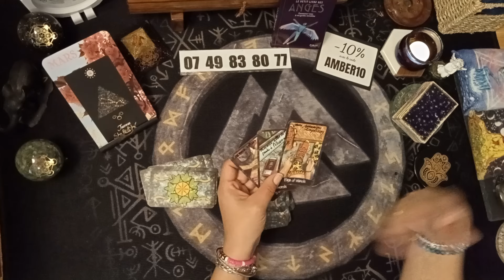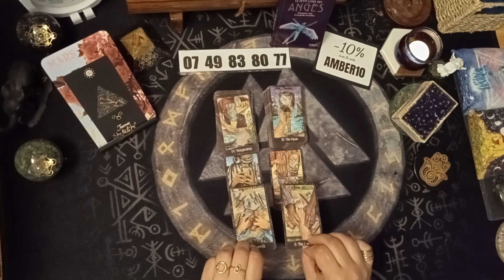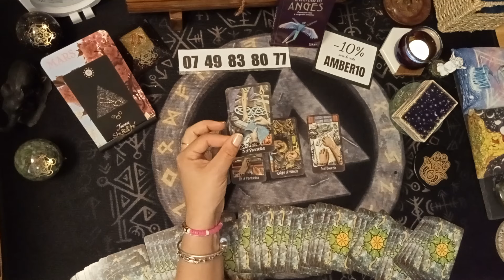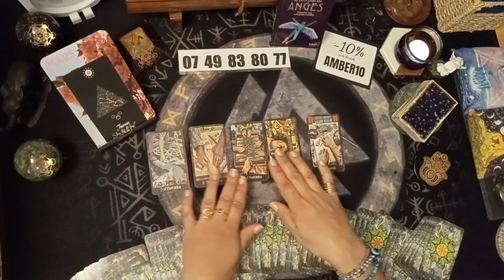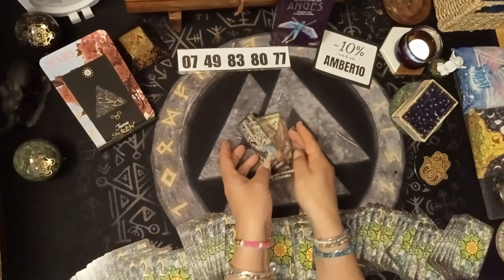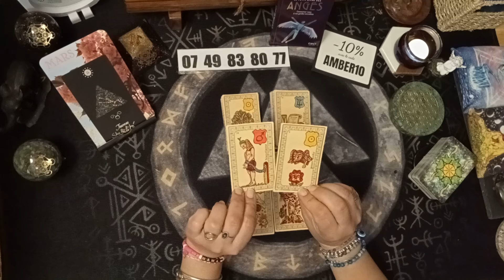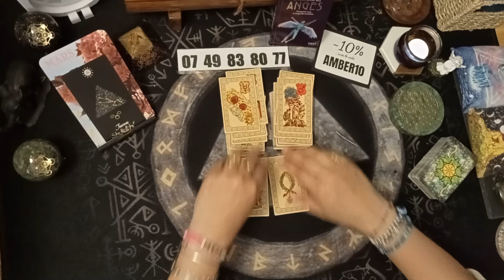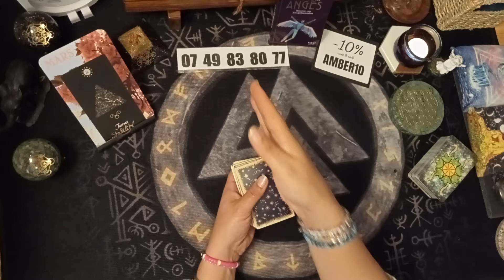💫 du taureau ♉ en mars 2024. 🔮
SITE INTERNET :
Tarifs : consultation (1h minimum) 50€
3 questions (3 sujets différents) : 30€
1 question : 25€